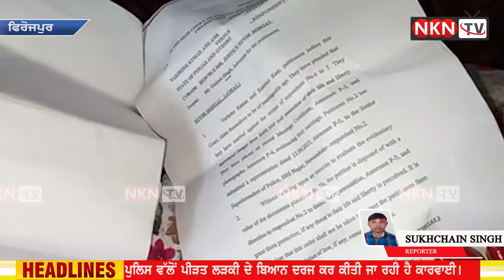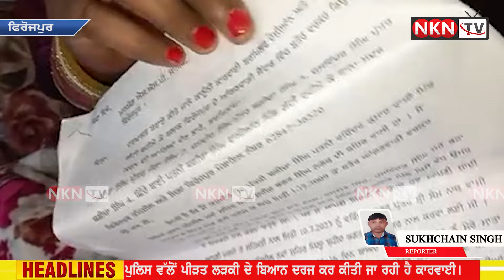ਲੜਕੀ ਨੂੰ ਕੋਰਟ ਮੈਰਿਜ ਕਰਵਾਉਣੀ ਪੈ ਗਈ ਮਹਿੰਗੀ ,,,